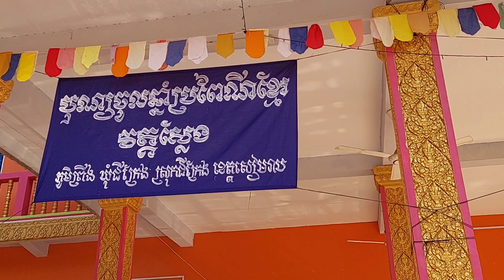ពិធីបុណ្យចូលឆ្នាំថ្មីប្រពៃណីជាតិខ្មែរ,,វត្តស្លែង,,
ទិដ្ឋភាពពិធីបុណ្យចូលឆ្នាំថ្មីប្រពៃណីជាតិខ្មែរយើងស្ថិតនៅក្នុងទីអារាមវត្តស្លែង ភូមិព្រីង ឃុំជីក្រែង ស្រុកជីក្រែង ខេត្តសៀមរាប (១៥,៤,២០២២)